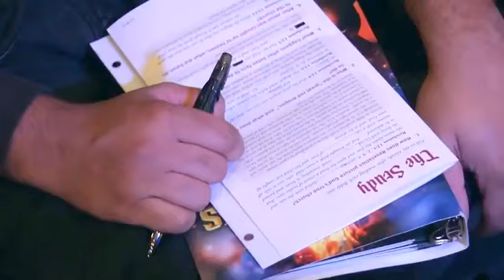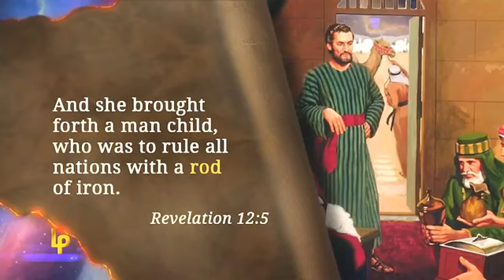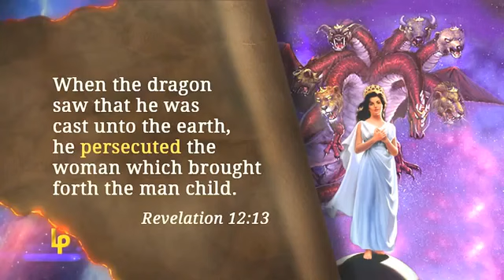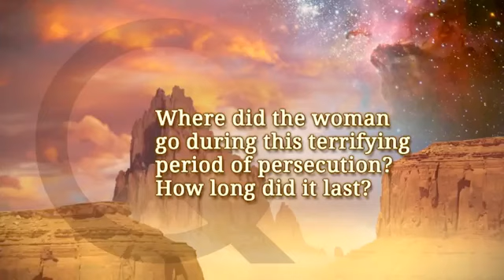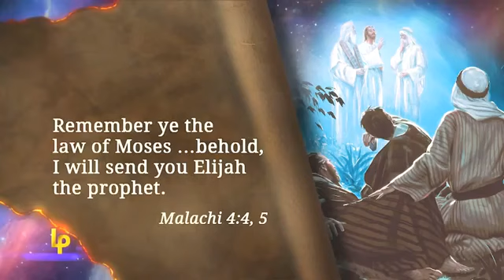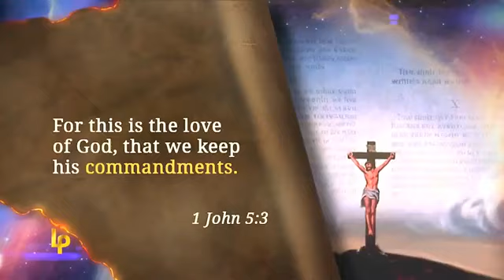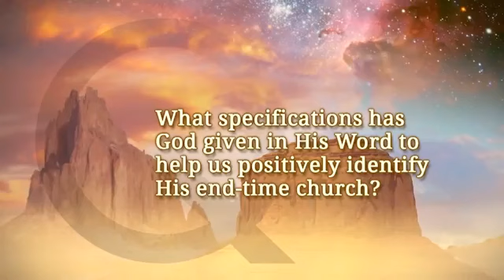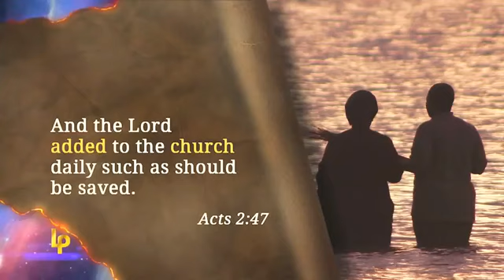Landmarks of Prophecy ~ Ep15 ~ The Woman of Truth by Doug Batchelor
The Loud Cry re-presents the next episode in the 20 part series "Landmarks of Prophecy" from the Amazing Facts Ministries by Pastor Doug Batchelor.Ep15: "The Woman of Truth"With thanks to Amazing Facts for permitting the redistribution of this material via The Loud Cry on rumble and via The Loud Cry on YouTube.Comments, subscriptions, likes and rumbles are welcome on our channels:The Loud Cry on Rumble Loud Cry - International on Rumble Loud Cry Shorts on Rumble Loud Cry on YouTube channels are not for profit.Please share.Thank you for watching.